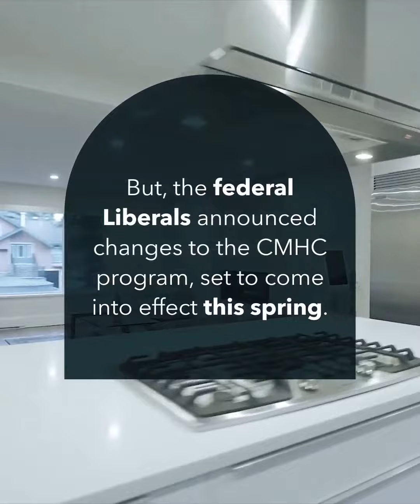Check out my latest video Housing sales and prices continue to rise in B.C.